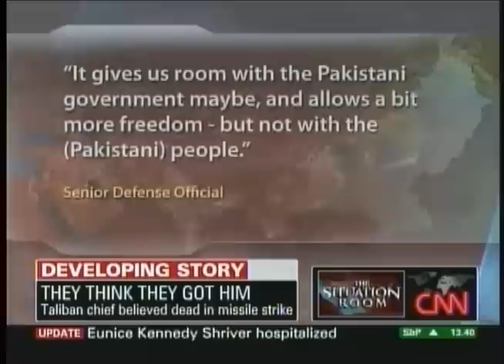Malou Innocent discusses the supposed death of Taliban commander Baitullah Mehsud on CNN